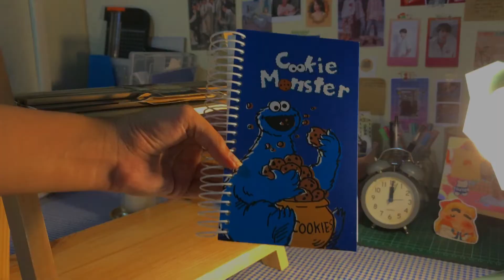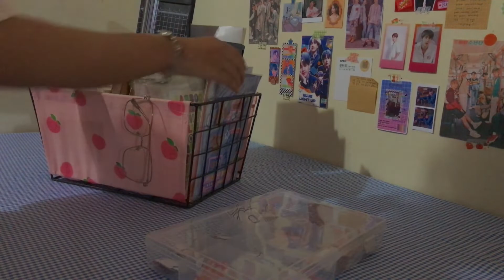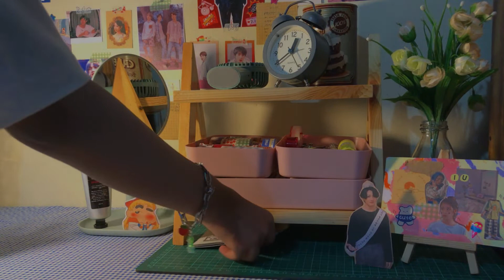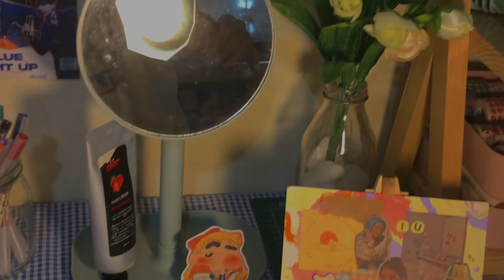aesthetic desk makeover & mini tour (kpop + korean inspired)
I was gone for 3 weeks and I'm back trying to be consistent.. so finally I'm uploading and hope you enjoy my desk makeover. BTW I started a new TikTok account, please go follow me there at ayifaah.diary :)

!!! ATTENTION PLEASE!!!

I have started making custom polaroids as a small business, all kinds included: personal, K-pop, anime, and more. Head to my Instagram at ayifaah.diary if you want to purchase and support me :)

mint dreams💜